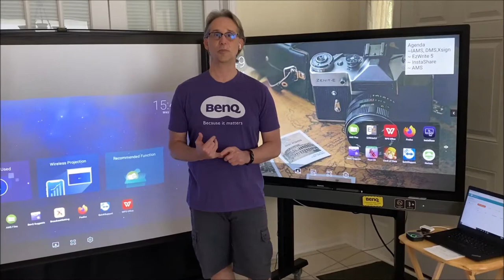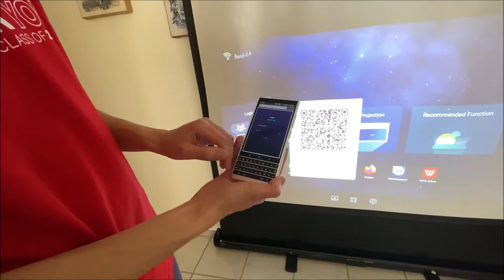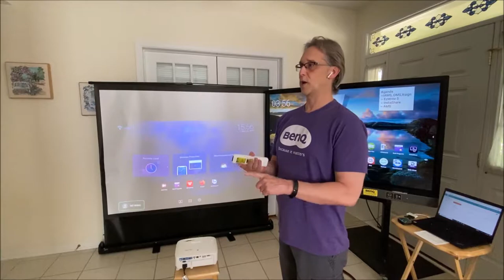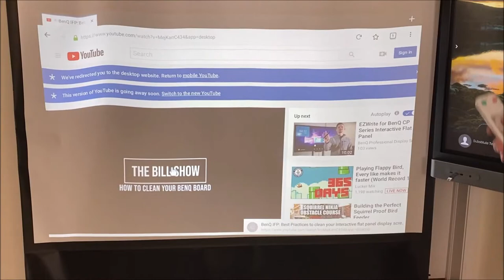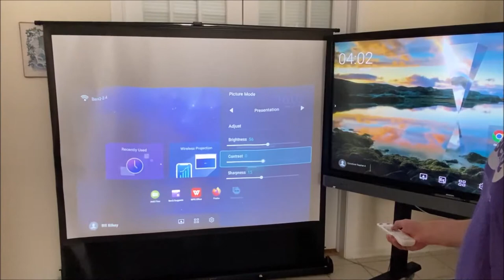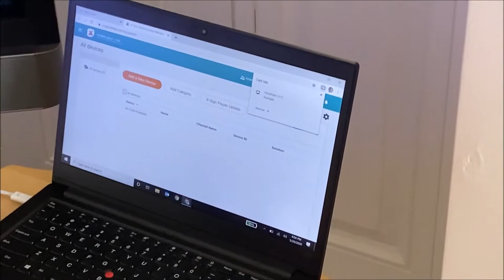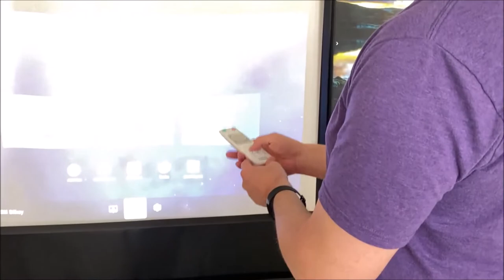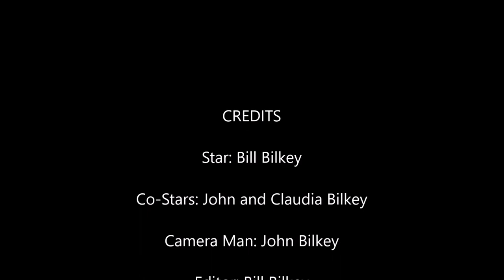Benq EW800ST - Industry first Smart Projector with built-in Android 6, airplay and Miracast.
Out of the box demonstration of the BenQ EW800ST 3300 ANSI Lumen, WXGA (1280 x 800) Smart Projector with built-in Android OS, Airplay and Miracast allows for pc free presenting or easy connection to your device (Windows, Chromebook, iPhone, Android, Mac) without needing an app. Firefox browser allows pc free browsing and you can add Chrome browser. AMS (Account Management System) allows cloud integration to open and display files from your cloud drive or network drive without a computer. Or utilize a thumb drive for pc free presenting of MS Office, pictures, videos. X-Sign allows for signage and broadcast of messages like (and with) our popular interactive flat panels. 3D ready DLP projector with i5X filterfree sealed engine to reduce maintenance costs and time. At a $999 MSRP price it comes in much less than a commercial grade non-interactive flat panel TV with the flexibility to have a much larger image. This short throw projector has a .49 throw ratio which displays a 16:10 120" diagonal image from 49.9 inch distance or a 70" 16:10 diagonal image from 21.1 inches away from the screen.